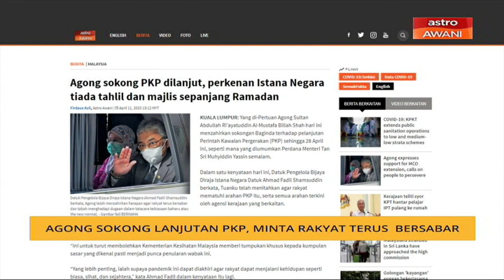Agong sokong lanjutan PKP, minta rakyat terus bersabar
Yang di-Pertuan Agong Sultan Abdullah Ri’ayatuddin Al-Mustafa Billah Shah menzahirkan sokongan terhadap pelanjutan Perintah Kawalan Pergerakan (PKP) sehingga 28 April ini, sebagaimana diumumkan Perdana Menteri Tan Sri Muhyiddin Yassin.

Dalam satu kenyataan, Datuk Pengelola Bijaya Diraja Istana Negara Datuk Ahmad Fadil Shamsuddin berkata, Yang di-Pertuan Agong menitahkan rakyat mematuhi arahan PKP itu, serta semua arahan terkini oleh agensi kerajaan berkaitan.